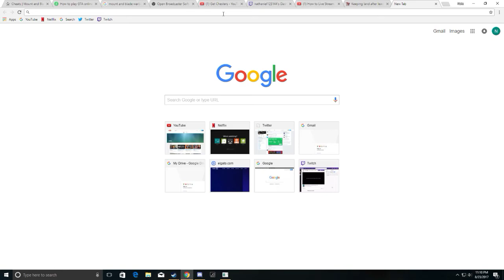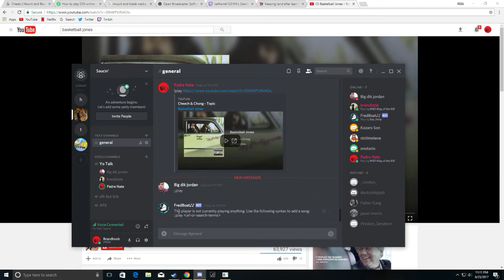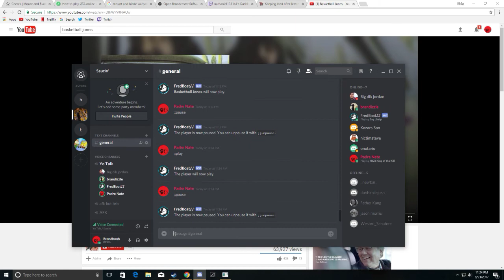Click4Kash Member @Praught Review | Best Way To Make Money Online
Make money online with Click4Kash. Click4Kash pays you for referring friends and family to their website. You can earn up to $20 per referral. Want to know why it works and where the money comes from?